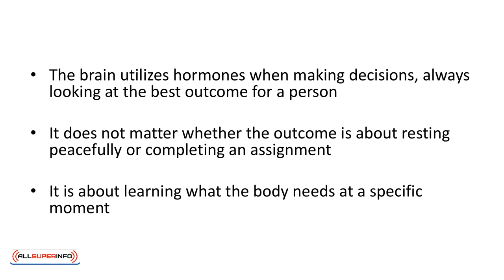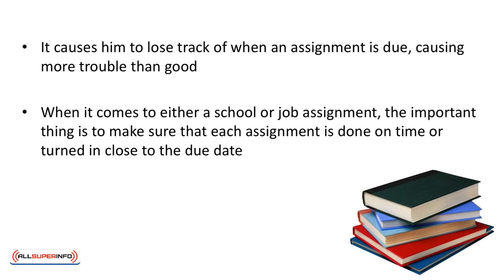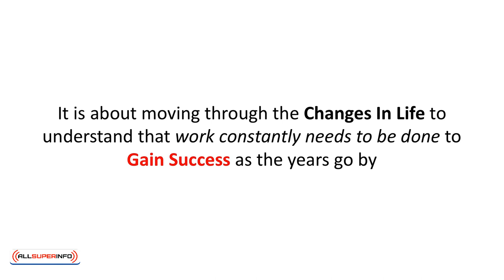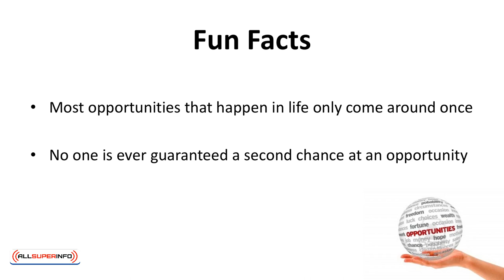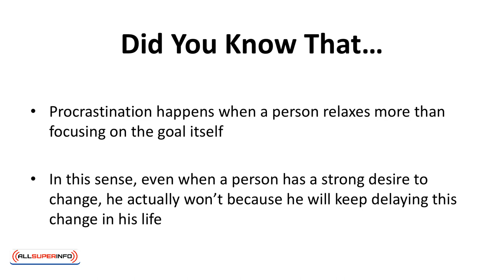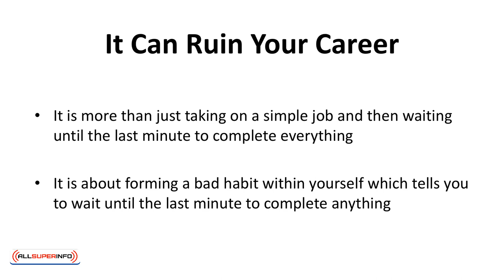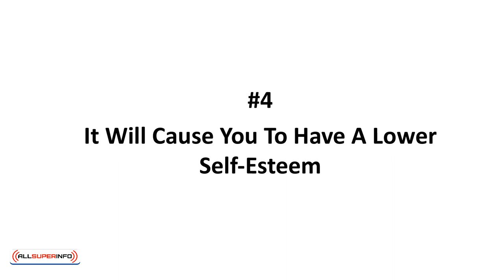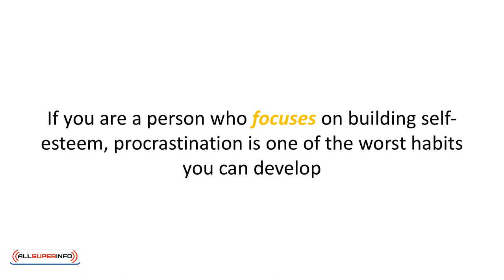Video 3 How Procrastination Can Destroy Your Life